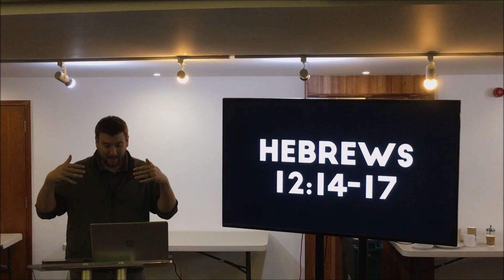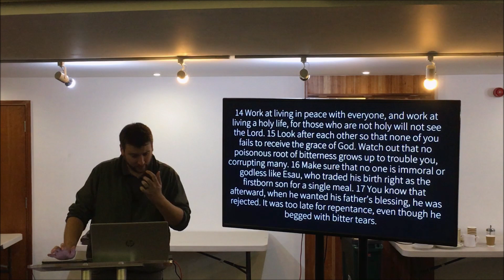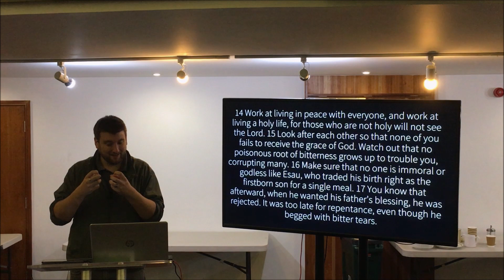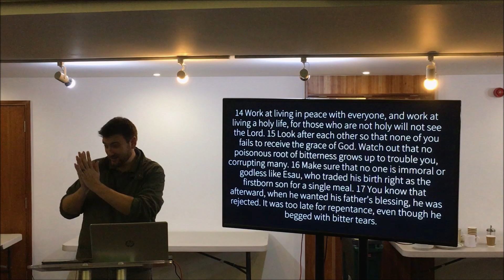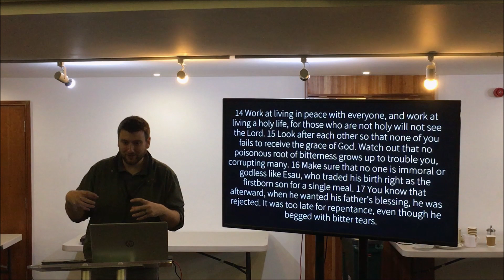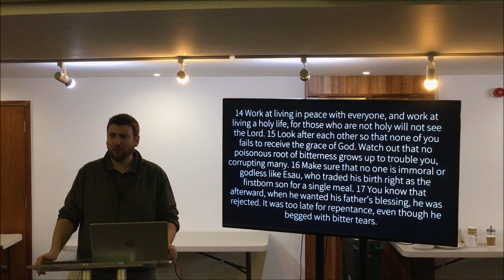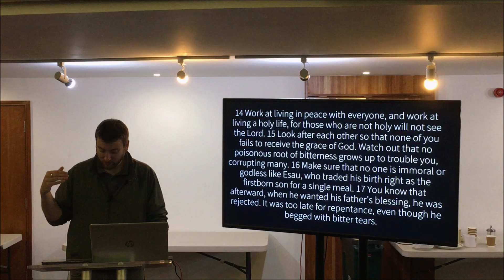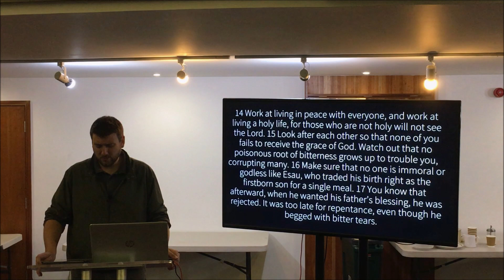Stretch Bible Study: Hebrews 12:14-17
Weekly Bible study at Elim Pentecostal Church Huddersfield
Pastor Andy Pearsons